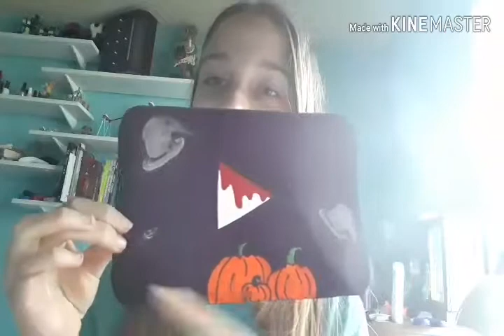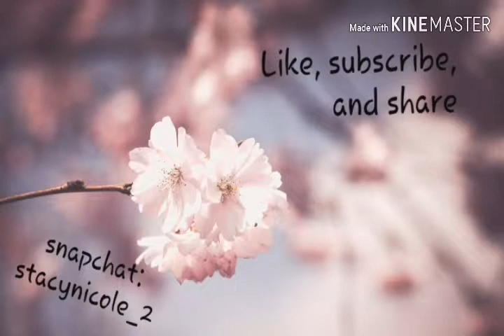How to draw a YouTube play button